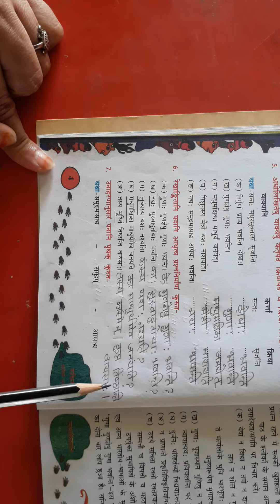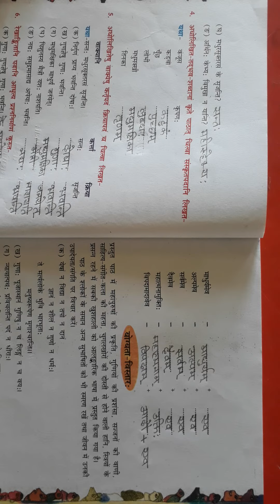Sanskrit Chapter 1 class 8 (part 3)